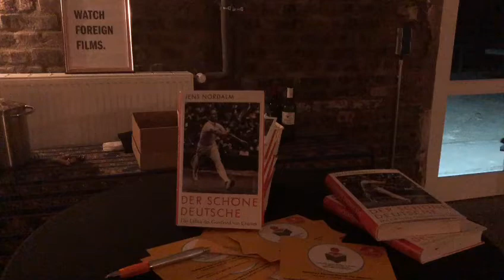Jens Nordalm im Kulturhof Velbrück: »Der schöne Deutsche. Das Leben des Gottfried von Cramm.«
Spontanes Kurzinterview mit Jens Nordalm nach einer stimmungsvollen Lesung im Kulturhof Velbrück. Der Autor berichtet, was für ihn den Charme einer Lesung ausmacht und wie wichtig ihm der persönliche Kontakt mit seiner Leserschaft ist. Da freuen wir uns doch gleich auf die nächste Lesung!